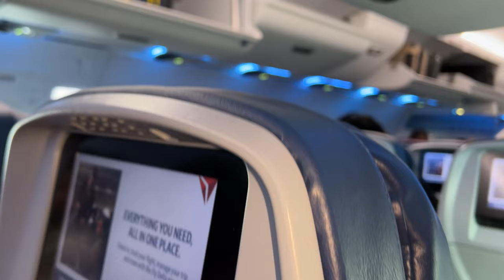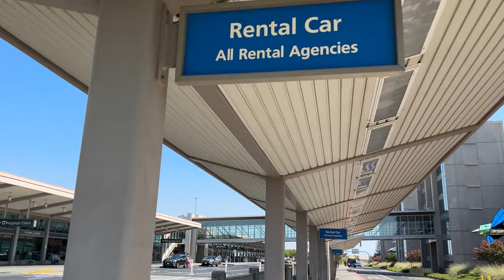My Puppy Daisy and I are Flying out to Sacramento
Keke (that’s me)
Daisy (my puppy)

Remember to always keep GOD FIRST….